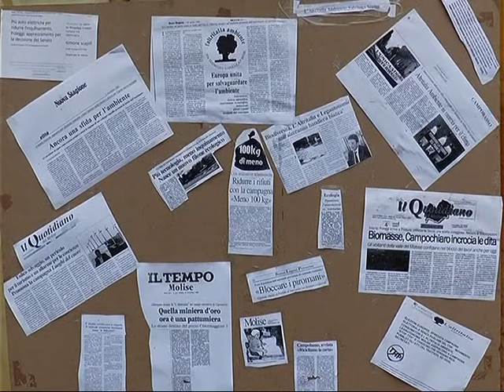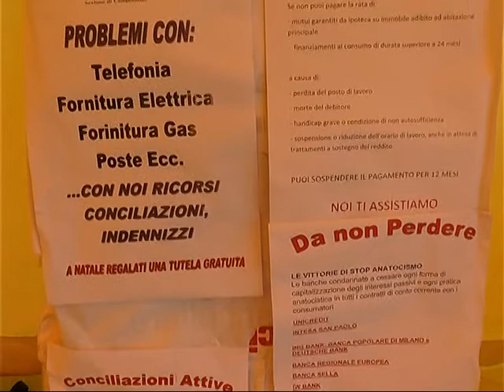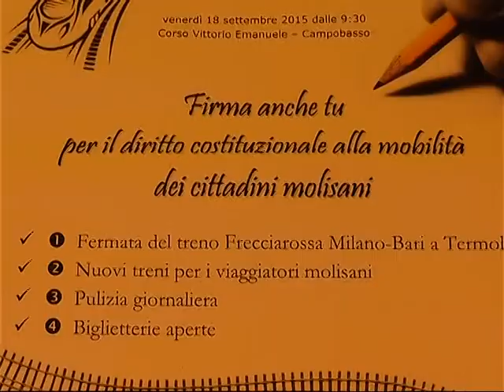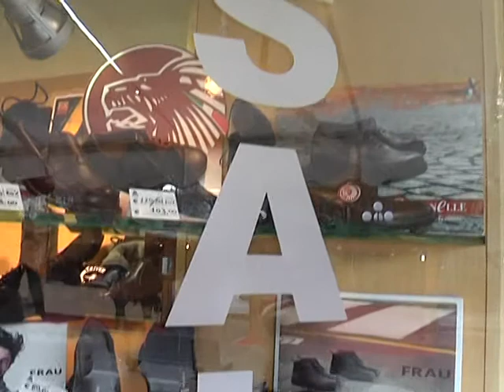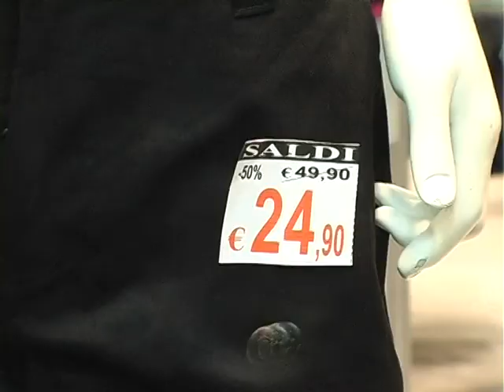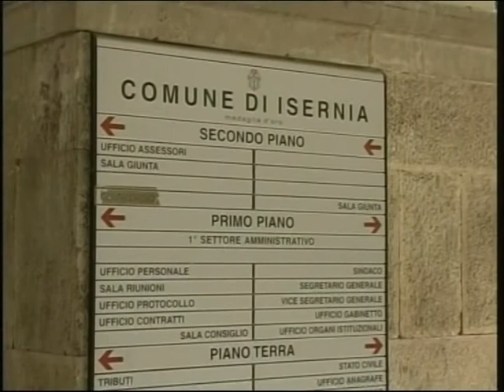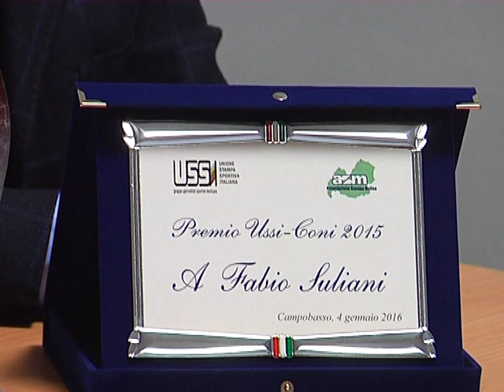TLT NEWS EDIZIONE ORE 20 DEL 05-01-16